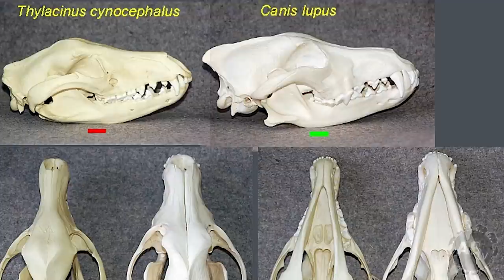Tasmanian Tiger Back From The Dead!? 5 Weird Animal Facts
Tasmanian Tiger Back From The Dead! 5 Weird Animal Facts. The Tasmanian Tiger or Thylacine was the largest known carnivorous marsupial to live in modern times. They appear to look like a tiger or gray wolf, but are only similar looking due to convergent evolution.  The Tasmanian Tiger was hunted into extinction by European settlers in Tasmania. The last wild Tasmanian Tiger was shot in 1930 by Wilf Batty. The last captive Tasmanian Tiger or Thylacine was called Benjamin and past away on September 7, 1936. The species is considered to be extinct, but there is hope that through cloning this species could be resurrected.

5 Weird Animal Facts Links

5 Weird Animal Facts with Jason Miller is one of the most funny and engaging shows on AnimalBytesTV. 5 Weird Animal Facts

Check out these amazing organizations that help to save the lives of animals!